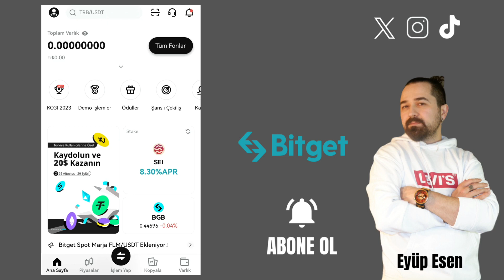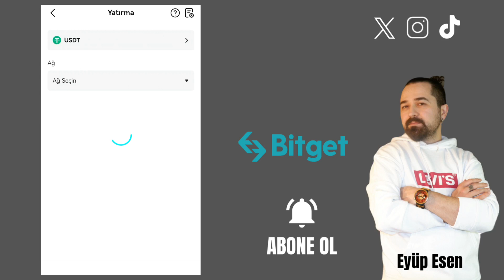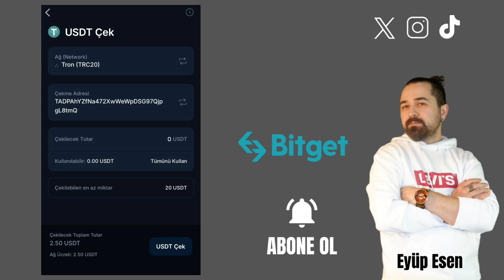Btctürk Kripto'dan Bitget'e Nasıl USDT Gönderilir?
Gate StartUp Kazanmak İçin Kayıt Linki (Detaylı sermayesiz AirDrop video linki yanda) Bitget hesabınıza giriş yapın.Bitget hesabınıza giriş yaptıktan sonra varlık seçeneğine giriş yapın ve yatırma menüsüne giriş yaparak usdt yi seçin.Usdt yatırma adresinizi kopyalayın.Adresinizi kopyaladıktan sonra BtcTürk Kripto hesabınıza giriş yapın. Ana sayfada bulunan yatır-çek menüsüne giriş yapın ve yukarıdan çekme seçeneğini seçin.Çekme menüsünde USDT'yi bulun ve seçin.Adres bölümüne bitget usdt yatırma adresinizi yapıştırın.

USDT transfer işleminizi tamamladıktan sonra, işleminizin durumunu takip edin. Genellikle her iki platform da size işlemin durumu hakkında bilgi sağlar. İşlem başarılı bir şekilde tamamlandığında, Bitget hesabınıza USDT'yi görmelisiniz.İşlem süresi ağ yoğunluğuna göre değişkenlik gösterebilir.
🤖 Android Mobil Uygulama Linki:
🍏 IOS Mobil Uygulama Linki: